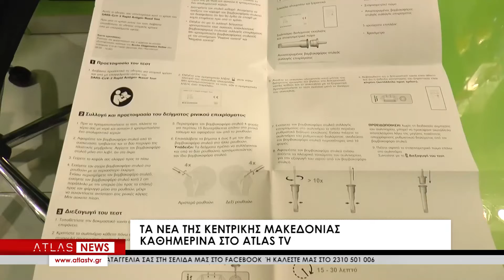Self Test: Ξεκίνησε η δωρεάν διάθεση τους σε όλους τους ενήλικες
Ξεκίνησε η δωρεάν διάθεση των self test σε όλους τους ενήλικες. Ο πρόεδρος του Φαρμακευτικού Συλλόγου Θεσσαλονίκης Διονύσης Ευγενίδης αναφέρθηκε στα μικροπροβλήματα που δυσκόλεψαν τη διαδικασία της διάθεσης τους.